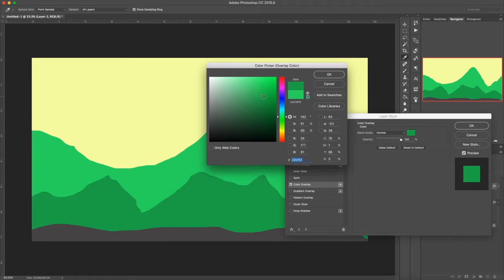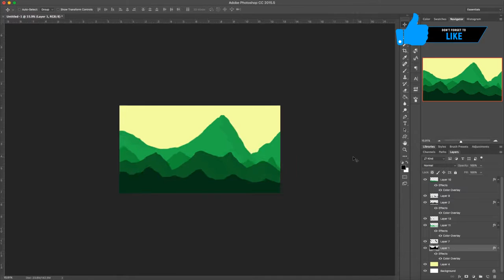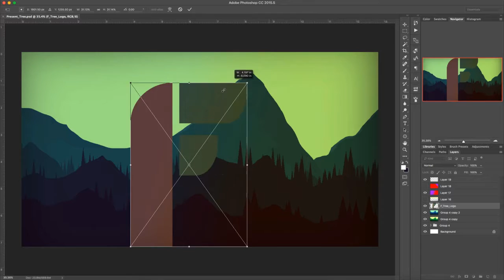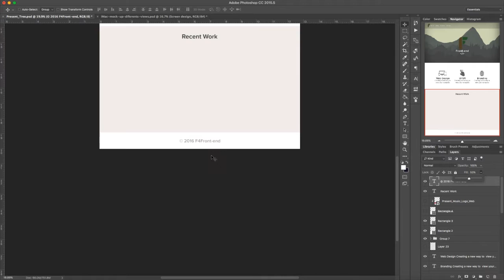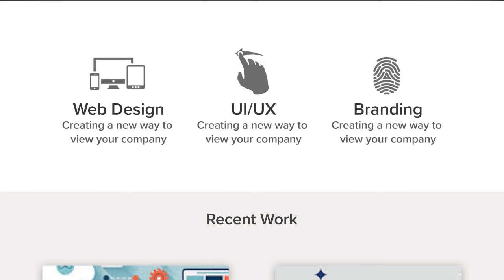"Logo/Landing Page Design" Speed Art [Adobe Illustrator/Photoshop CC]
In this video I will start by creating a 2d flat background design. Using the lasso tool in photoshop to mainly create mountains and shading. Each set of mountains gets darker toward the user. The trees are just triangles with a ripple distort effect applied.

Next I created a simple letter F logo in brown and green to make it fit the outdoor tree/mountain theme. I then imported the logo in photoshop and started creating a  landing page for a front-end developer. The landing page was simple and to the point. It displays navigation, a banner, services, 2 projects and a footer.

Hire Me? Just send me a private YouTube message (Fees do Apply).